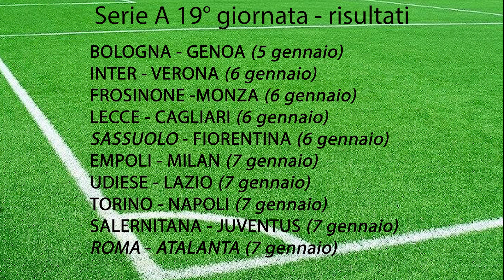RISULTATI 19 giornata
Vengono riportati i risultati e classifiche del campionato di calcio di Serie A